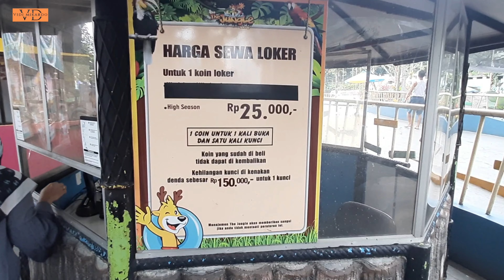The Jungle Waterpark Bogor | Dunia Asd | Wisata Bogor